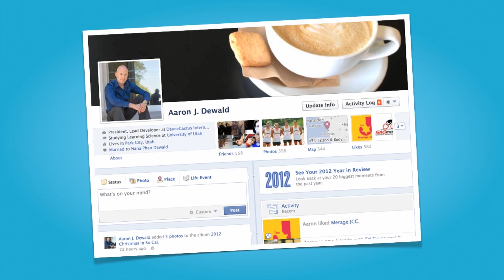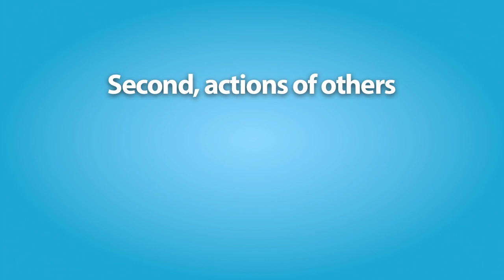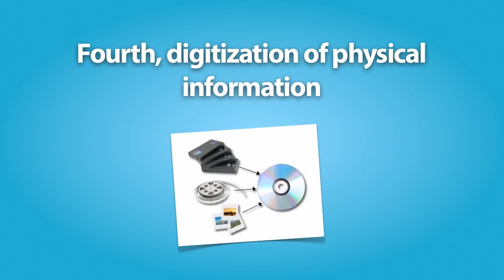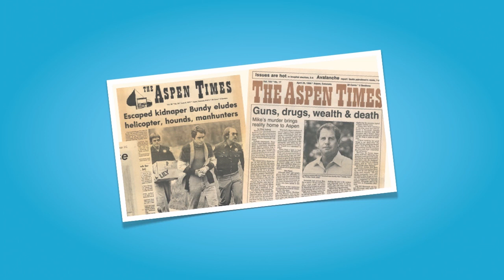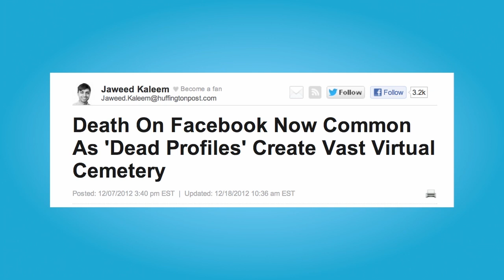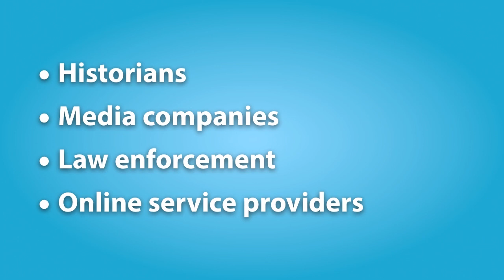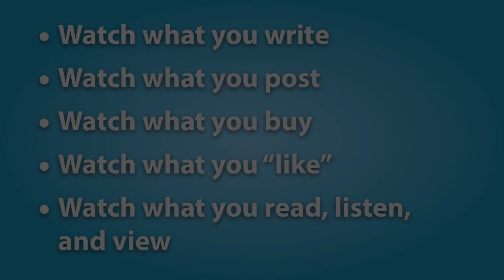Lecture 4: Permanency of the Internet